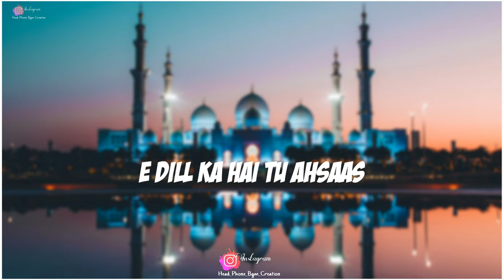Abbas Alamdar jummah status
ABBAAAAAAAAAAAAS!

AISAY BE TAIGH LARA KABZA DARYA PE KIA NA PIYA PANI HOGAYE BAZU JUDAA HOSLA KAM NA HUA SHAHA KA JANII,MASHQIZA UTHA KER BARHTA RAHA JARAR

ABBASEY ALAMDAR,LASHKAR KA HAI SALAR

AYE SYED-E-SARDAR E BIN- HAIDER-E-KARAR TU BABUL HAWAIJ HAI TU HAI QULL KA MADADGAR ZAHRA(s.a) KA WOH PYARA HAI JO KARTA HAI TUJHY PYAAR DUSHMAN JO TERA HAI WOH JAHANNUM KA HAI HAQDAR,DUSHMAN SE TUMHARAY HUM LOG HAIN BEDAAR

ABBASEY ALAMDAR (a.s) LASHKAR KA HAI SALAAR

ABBAAAAAAAS!

ASAD E SHER E KHUDA AYE SAKINA (s.a) KE CHACHA HAIDER E SANI,TU HAI ZEHRA KI DUA ASSRAA ZAINAB KA NOOR E EMAANII,TU BAN KE RAHA HAI SHABEER KA INKAAR

SANSOUN KI BAQA DHADKAN E DILL KA HAI TU AHSAAS,MUSHKIL JO KABHI AYI PUKARA TUJHY ABBAS,DARBAR SE TERAY NA KABHI TOOTI MERI AAS,YUUN TERI GHULAMI HAI HUMEIN AYI BOHAT RAAS,ABBAS KI AWAAZ SALMAN KE ASHHAAR

ABBASEY ALAMDAR,LASHKAR KA HAI SALAAR

ABBAAAAAAAAAAAS!